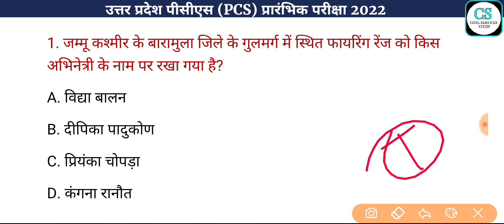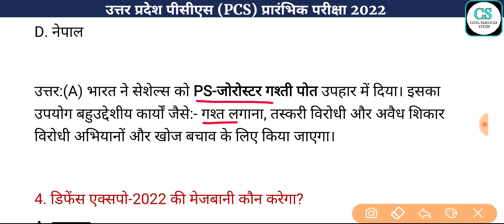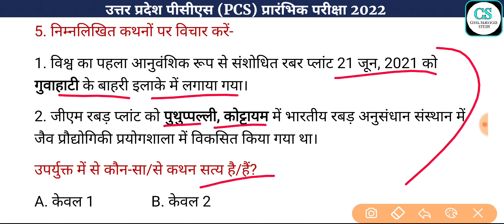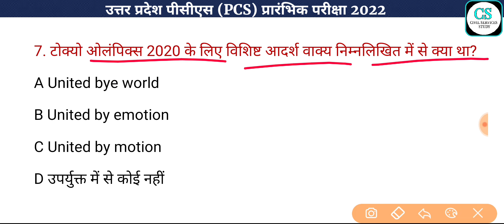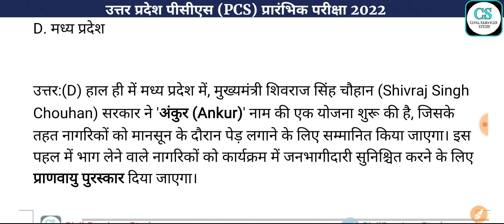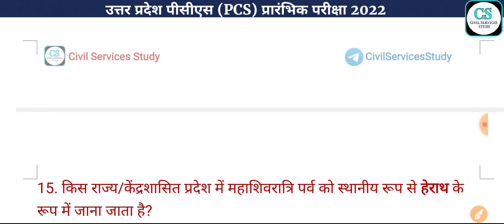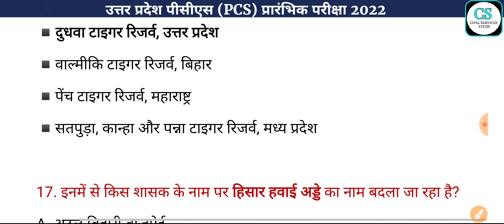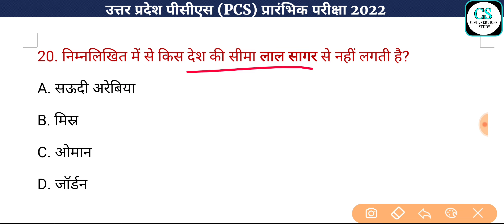UPPSC (PCS) 2022 Test Series, Test-25 | Current Affairs